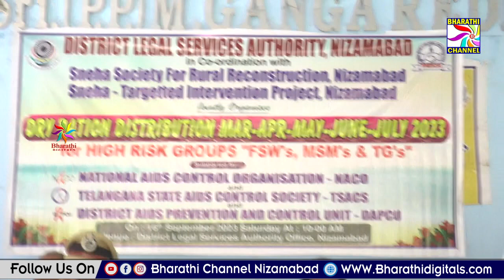జిల్లా కోర్టు సమావేశపు హలులో సక్సెస్ మీట్ లో మాట్లాడుతున్న జిల్లా ప్రధాన జడ్జి సునీత కుంచాల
జిల్లా కోర్టు సమావేశపు హలులో నిర్వహించిన సక్సెస్ మీట్ లో మాట్లాడుతున్న జిల్లా ప్రధాన జడ్జి సునీత కుంచాల || Bharathi Channel || Nizamabad ||